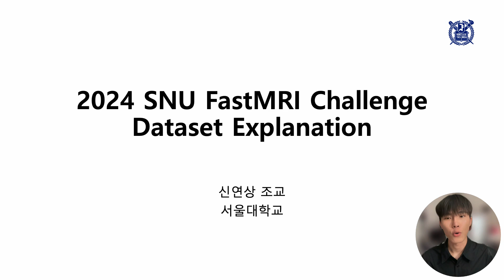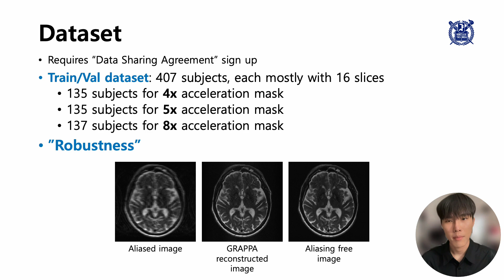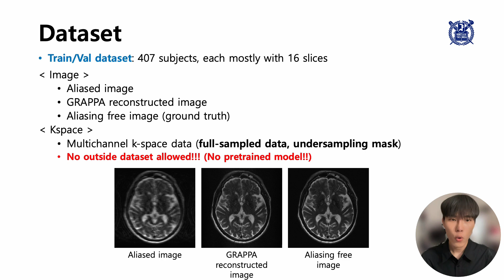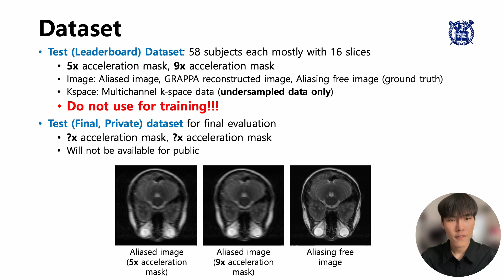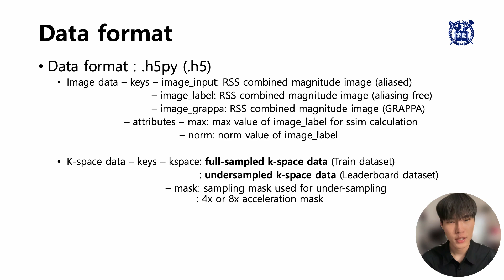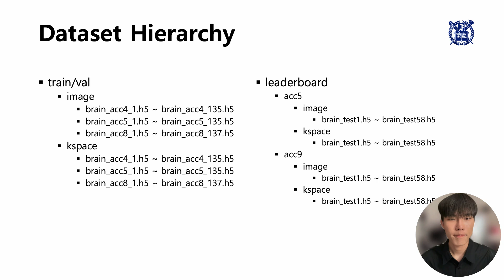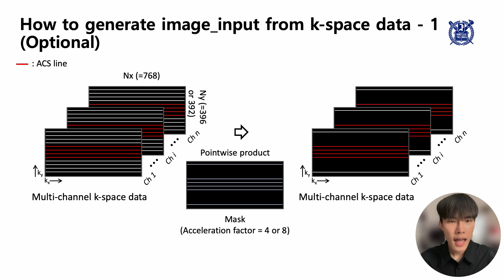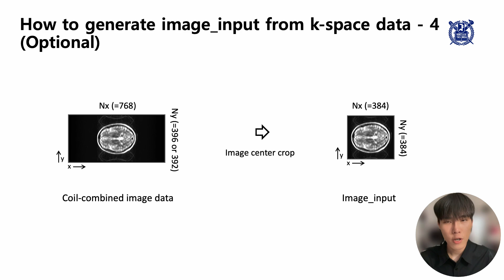OVERVIEW - Dataset [ESSENTIAL]